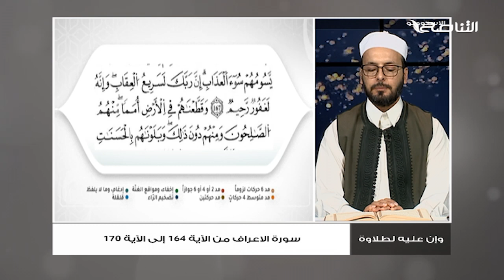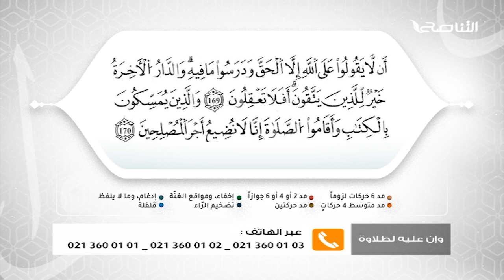برنامج وإن عليه لطلاوة | عنوان الحلقة: المد اللازم | تقديم الشيخ الفيتوري غانم | 22 - 08 - 2022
ــــــــــــــــــــــــــــــــــــــــــــــــــــــــــــــــــــــــــ
ــــــــــــــــــــــــــــــــــــــــــــــــــــــــــــــــــــــــــ
يمكنكم تحميل تطبيقنا TANASUH TV على الهواتف الذكية: